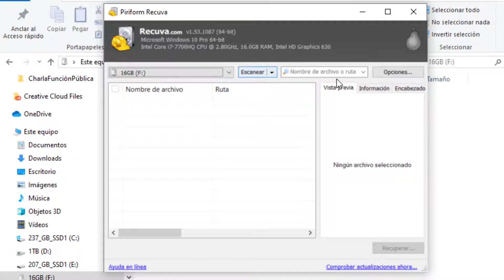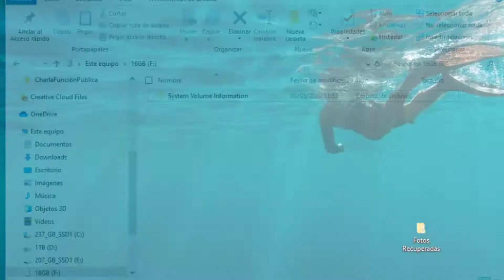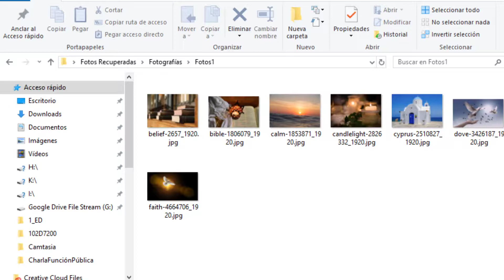Recupera ficheros eliminados accidentalmente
Aprenderás a recuperar documentos, fotografías etc eliminados por error, de un pendrive o de tu disco duro. Con esta herramienta resolverás este problema de una forma fácil y rápida.